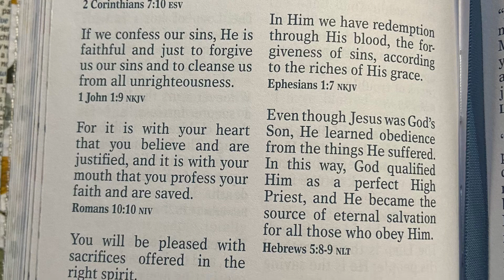Secret regrets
If you would like to donate items to the Bags for the homeless :